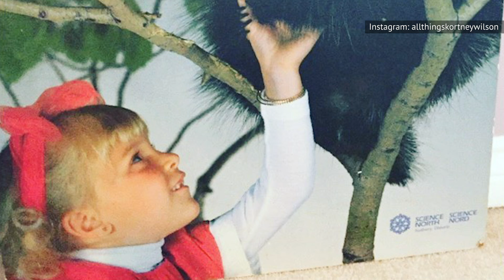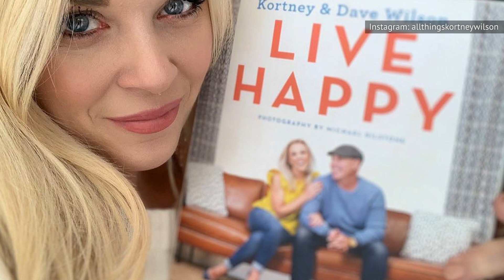The Truth About HGTV's Masters Of Flip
In 2015, Masters of Flip premiered on HGTV, and it was immediately a hit for the network. The show follows married couple Kourtney and Dave Wilson as they flip houses in Nashville, but it wasn’t the first TV appearance for the couple.

Both Kourtney and Dave are musicians, and they previously had a show on CMT Canada that showed them balancing their home life with their careers in music.

From the ways in which Dave and Kortney flipped their own home to the sad news they revealed in 2019, let’s take a look at the truth about HGTV’s Masters of Flip.

Musical beginnings | 0:00
Renos and record deals | 1:22
Starting out on soaps | 2:17
Canadian roots | 3:06
Not their first rodeo | 4:01
Getting flipped | 4:54
Hot property | 5:23
Bring on the waterworks | 6:17
Deciding to adopt | 6:59
Home sweet homeschool | 7:35
Published authors | 8:28
Master bed to...a closet? | 9:13
Launching their new show | 10:09
Calling it quits | 10:45